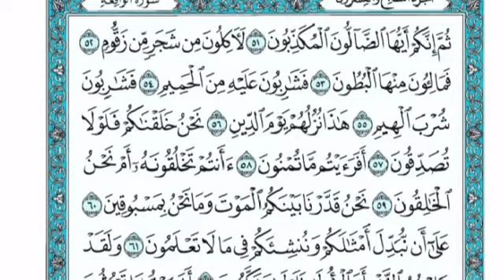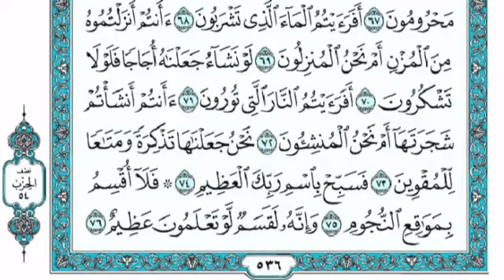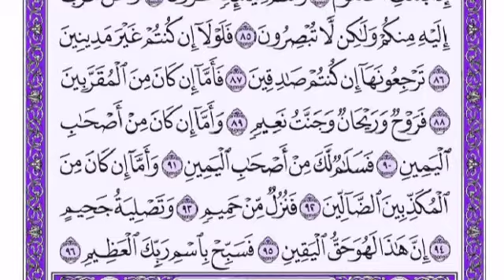سورة الواقعة بصوت الشيخ فارس عباد